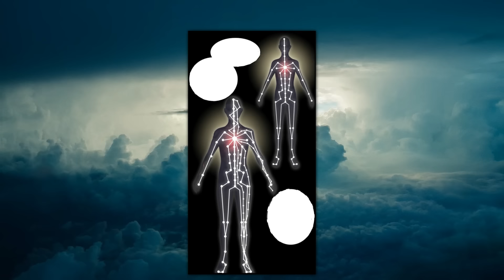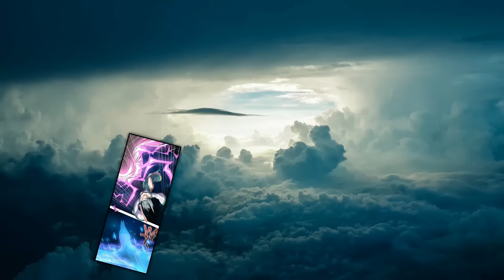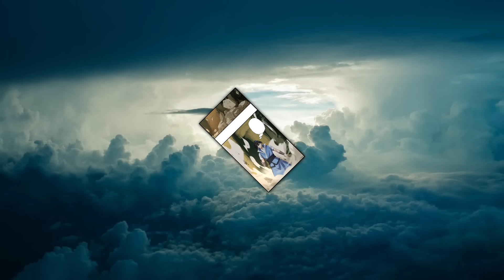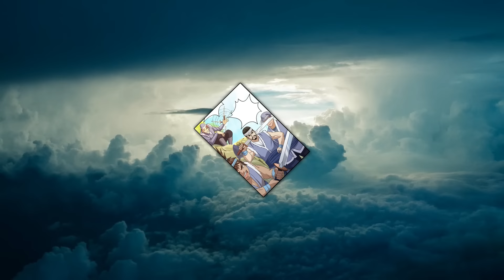HE WAS REBORN WITH A LOT OF MAGIC IN A NEW BODY TO TAKE BACK HIS EMPIRE - Manhwa Recap